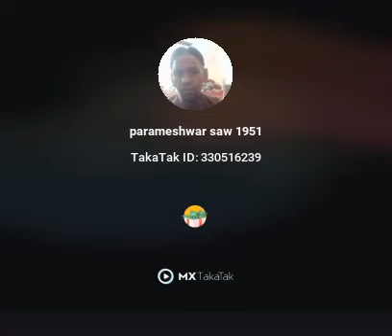tumhare Bina rah nahin Sakta tumhen dekhkar jita hun nahin dekhne per ji nahin Sakta